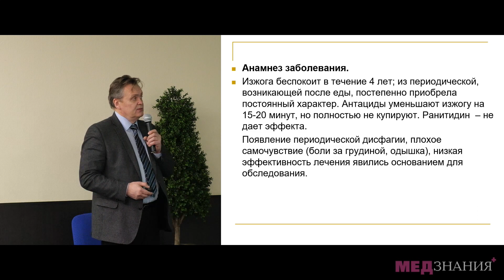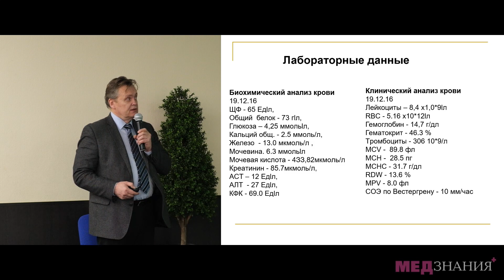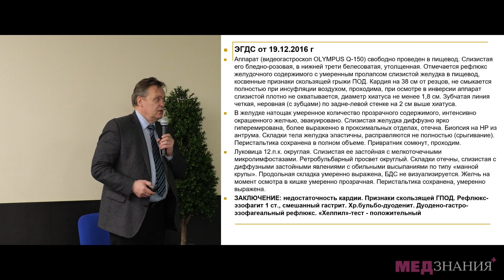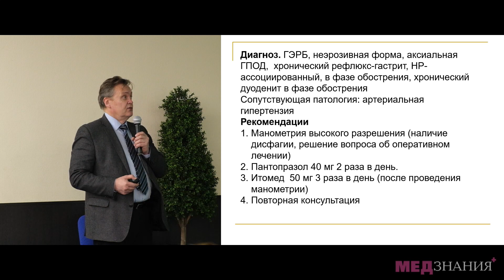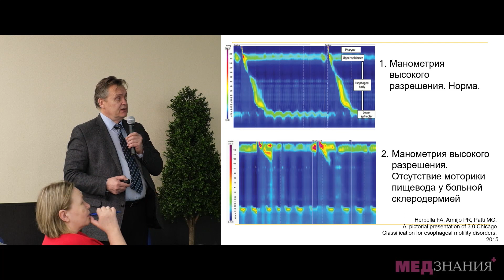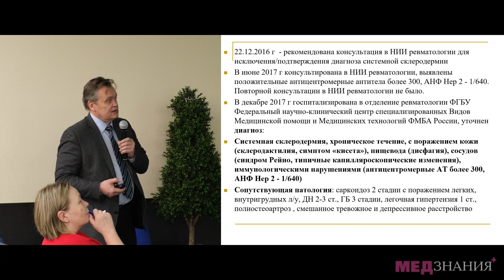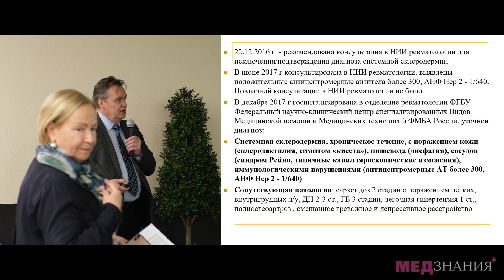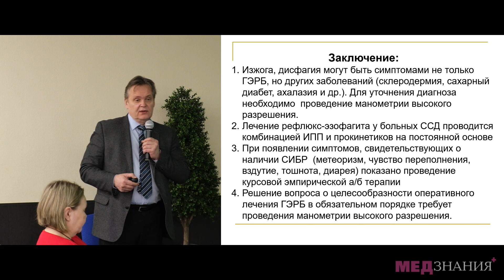3 . Клинический разбор. Масловский Леонид Витальевич